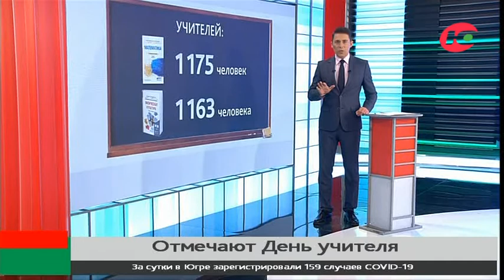В школах Югры учителей английского языка работает больше, чем учителей русского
Сегодня в Югре профессиональный праздник - день учителя - отмечают больше 17 тысяч человек. Именно столько югорчан задействовано в системе образования. Из них непосредственно в школах работает 13 тысяч специалистов.